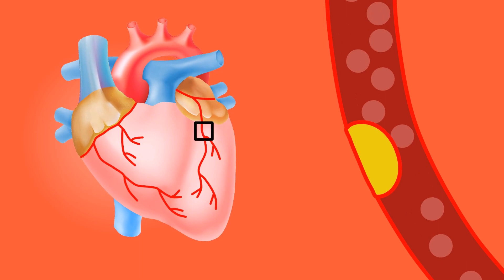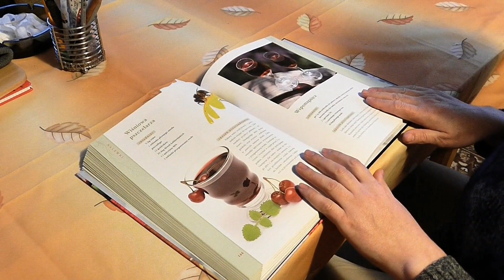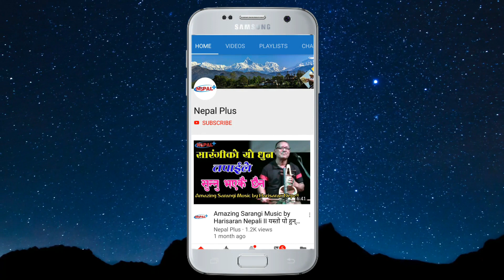आलुको बोक्राका अनौठा फाइदाहरू II Benifit of Potato Skin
तपाई हामी आलुको बोक्रा फ्याँकेर मात्र खाने गरेका हुन्छौं । आलुको बोक्रा हाम्रो स्वास्थका लागि धेरै नै गुणकारी मानिन्छ । यो कुराको जानकारी नभएकै कारण हामी आलुको बोक्रालाई फोहोर संझेर फ्याक्ने गरेका पनि हौं ।
आलुको बोक्रामा गरिएका विभिन्न आयुर्वेदिक सोध, बैज्ञानिक अनुसन्धानका नतिजाहरुलाई हेर्ने हो भने आलुको बोक्रा आलु भन्दा पनि धेरै नै गुणकारी मानिन्छ । त्यसैले यो भिडियोमा आलुको बोक्राको जानकारी बिस्तृतमा दिने प्रयास गरिएको छ ।